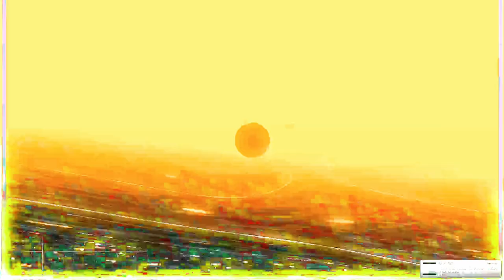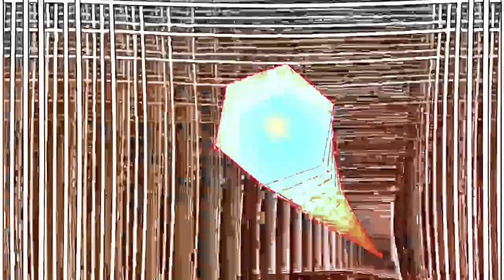[EPILEPSY WARNING] Movie 24 01 28 10h11m21s